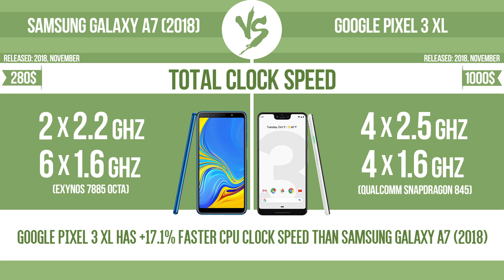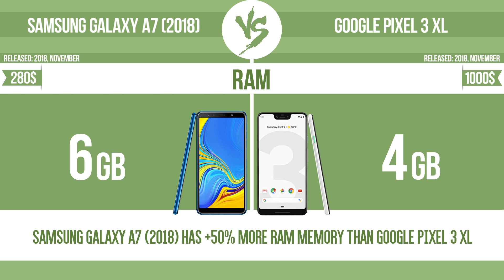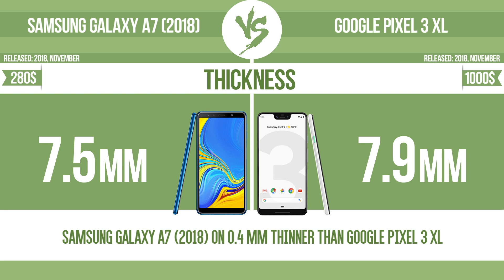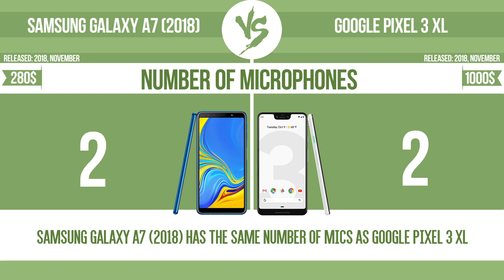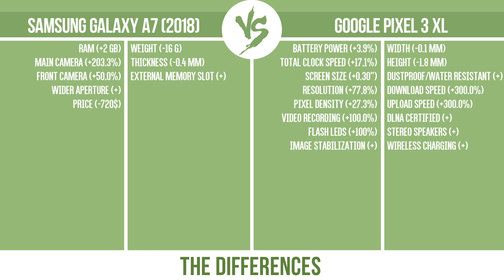Samsung Galaxy A7 (2018) vs Google Pixel 3 XL ✔️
See current devices prices:
Samsung Galaxy A7 (2018)
Google Pixel 3 XL